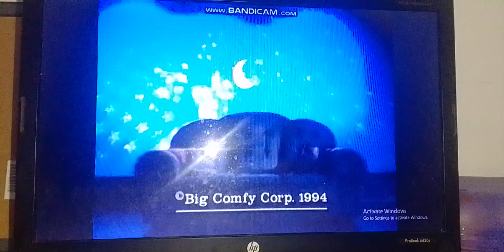Radical Sheep Productions/Owl Communications/Playhouse Disney Original 1994/2003/2007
Disney's The Big Comfy Couch Season 3 Airing inside Playhouse Disney Every Day on Disney Channel

All to fun of Disney Preschool Shows from The Book of Pooh The Big Comfy Couch Blue's Clues PB&J Otter Dora The Explorer JoJo Circus Oobi Popples Rolie Polie Olie Bear in The Big Blue House Little Bill Mickey Mouse Clubhouse The New Adventures of Winnie The Pooh Allagra's Window HigglyTown Heroes and Much More